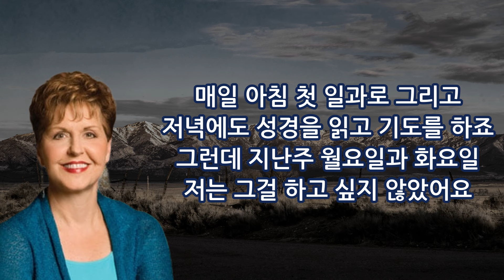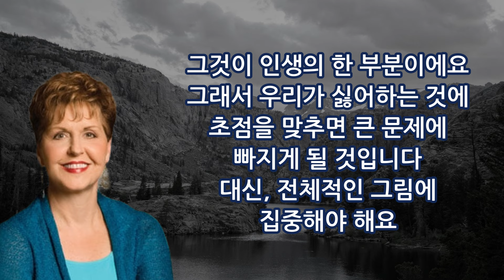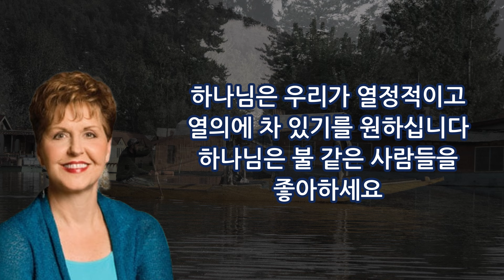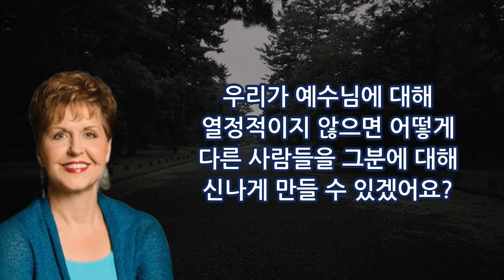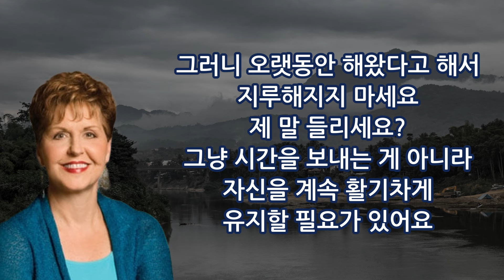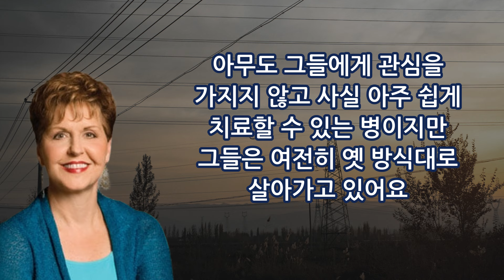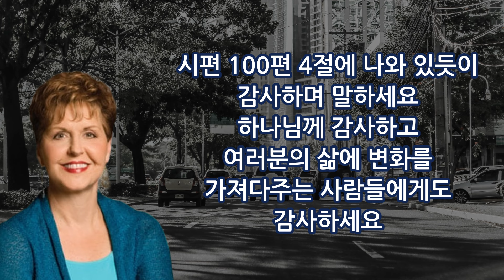매일 계속되는 일상에 지치고 힘들어질 때 | 조이스 마이어 목사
정말 아무리 노력해도, 영화배우든
유명 가수든, 청소부든, 목사든
사무직원이든, 또는 가정주부이든
상관없이 지금 하고 있는 일에
지칠 때가 있는 있습니다
그렇지 않나요? 그런데, 그런 기분을 느끼더라도
너무 죄책감을 가질 필요는 없어요
그냥 인간의 본성일 뿐입니다

 저는 하나님과 시간을 보내고
성경을 공부하는 것에
매우 성실하고 규칙적인
편이에요

 매일 아침 첫 일과로 그리고
저녁에도 성경을 읽고 기도를 하죠
그런데 지난주 월요일과 화요일
저는 그걸 하고 싶지 않았어요

 성경을 읽으려고 했지만
모든 것이 아무런 의미도
없는 것처럼 느껴졌어요
하나님께 말씀을 드렸지만
일상적인 루틴을 지키고 싶은
마음이 들지 않았어요
 그런데 저는 그걸로 인해
나쁘게 느끼지 않았어요

 예전 같았으면 정말
죄책감을 느꼈겠지만
때로는 잠시 휴식을 취하고 나면
다시 새롭게 돌아올 수
있다는 걸 알게 되었어요

 하지만 제가 여러분께 말씀드리고
싶은 것은, 무슨 일을 하든
어떤 사람들과 함께 있든
어느 교회를 다니든
누구와 결혼했든 간에
마음에 들지 않는 부분이
항상 있을 거라는 겁니다 그것이 인생의 한 부분이에요
그래서 우리가 싫어하는 것에
초점을 맞추면 큰 문제에
빠지게 될 것입니다
대신, 전체적인 그림에
집중해야 해요
 어떤 일을 하든, 여러분이 꼭
기억했으면 좋겠어요
어떤 일을 하든, 누구와 결혼하든
싫어하는 부분이
있을 거라는 걸요

 한 번은 남편의 모든 단점에
집중하게 된 적이 있었어요
그런데 하나님께서 저에게
목록을 작성하라고 하셨습니다

 남편의 싫은 점과 좋아하는 점을
모두 적어보라는 것이었죠
그러자 제 문제가 금방
해결됐어요

 좋아하는 점이 훨씬 더 많았거든요
오늘 여기 계신 분들 중에도
이 이야기를 들어야 할 분이
있을 거라고 생각해요

 여러분은 자녀의 문제
직장의 문제, 교회의 문제
그리고 자신의 문제에 너무
집중하고 있진 않나요?

 자기 자신에게 모든 문제가
있다고 생각할 필요는 없어요
여러분은 변화하고 있고
하나님도 여러분을
변화시키고 계십니다

 성경에서는 우리가 삶의
긍정적인 것들에 집중하라고
말씀하고 있습니다

 하나님은 우리가 열정적이고
열의에 차 있기를 원하십니다
하나님은 불 같은 사람들을
좋아하세요

 우리가 예수님에 대해
열정적이지 않으면 어떻게
다른 사람들을 그분에 대해
신나게 만들 수 있겠어요?

 항상 웃고 다닐 필요는 없지만
우리 모두 더 자주 웃을 수 있어요
지금 한번 웃어볼까요?
웃는 것만으로도
분위기가 확 바뀌죠

 우리는 정말 더 많이
웃는 법을 배워야 합니다
놀라운 사실은, 여러분이
누군가에게 미소를 지으면
그들도 보통 웃음을
되돌려준다는 것입니다 지금 이 세상에는 기쁨이 필요해요
모든 것이 부정적이고
사람들을 끌어내리고 있어요
그리고 옳은 일을 할 책임은
우리에게 있어요

 우리가 하는 모든 일에
하나님께서 관심을 가지시며
그 모든 일을 통해 하나님을
섬기게 됩니다

 당신이 하고 있는 일이
마음에 들지 않는 부분이라도
"나는 이 일을 주님을 위해
하고 있다"는 생각을
마음에 품고 있다면 훨씬 더
행복해질 수 있습니다
 나는 사람을 위해서가 아니라
주님을 위해서 이 일을
하고 있는 것입니다

 우리가 하나님을 위해 하는
모든 일은 하나님께서 우리 삶의
적절한 때에 반드시 보상해
주실 것입니다

 몇일 전, 왜 그런지 모르겠지만
화장실에 갔다가 돌아오면서
좀 장난기 넘치는 기분이 들어서
남편을 발로 찼어요

 그러자 남편도 나를 되차더라고요
그래서 나도 다시 찼고
우리는 웃으면서

 "넌 83살이고, 난 이제 곧
80살이 되는데 우리 이렇게
침대에서 서로 발로 차고 있네"
라고 말했어요

 그러니 오랫동안 해왔다고 해서
지루해지지 마세요
제 말 들리세요?
그냥 시간을 보내는 게 아니라
자신을 계속 활기차게
유지할 필요가 있어요
 많은 부분이 당신의
생각에 달려 있어요
일부러 생각을 바꾸려고
노력할 필요가 있어요

 제가 열정에 대해 생각할 수
있는 가장 큰 예는
처음 인도에 갔을 때입니다
그들이 저를 데려간 첫 번째 장소는
나병 환자들이 모여 사는
마을이었어요
 그날 우리는 그들에게 음식을
나눠줄 예정이었죠
그곳의 한 나병 환자는
손가락과 발가락의 일부가
사라져 있었어요
그들의 삶은 정말 힘들어요
 아무도 그들에게 관심을
가지지 않고 사실 아주 쉽게
치료할 수 있는 병이지만
그들은 여전히 옛 방식대로
살아가고 있어요

 그런데 그 나병 환자 중 한 사람이
저에게 와서 정말 신나게 말했어요
"제 새 집을 구경해 주세요!"
그래서 그와 함께 갔어요

 그가 자랑스럽게 생각한
새 집은 언덕 옆에 파인
구멍이었어요

 모든 벽과 바닥이 흙이었고
안에 있는 것이라고는
그가 잠자는 해먹, 구석에 놓인
두세 개의 찌그러진 냄비와 팬
그리고 낡고 부서진 접시
몇 개뿐이었어요
 그가 느끼던 흥분은
큰 집과 세 대의 차, 훌륭한 직장
멋진 교회, 매일 밤 편안한
매트리스에서 자는 많은
기독교인들보다 훨씬 컸어요

 우리도 자신을 넘어 감사하는
마음을 가져야 해요
정말 감사해야 해요

 시편 100편 4절에 나와 있듯이
감사하며 말하세요
하나님께 감사하고
여러분의 삶에 변화를
가져다주는 사람들에게도
감사하세요